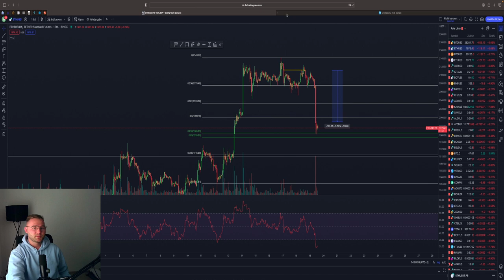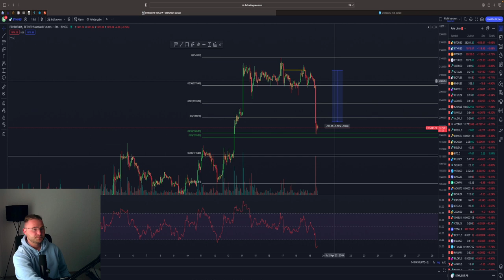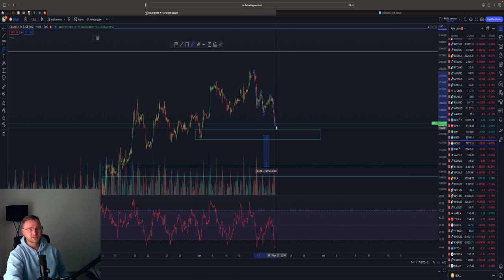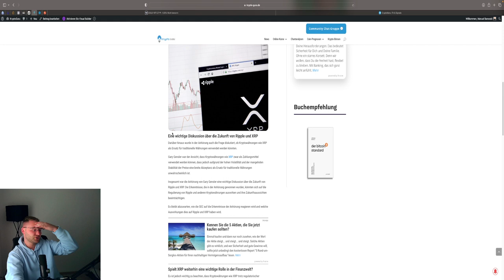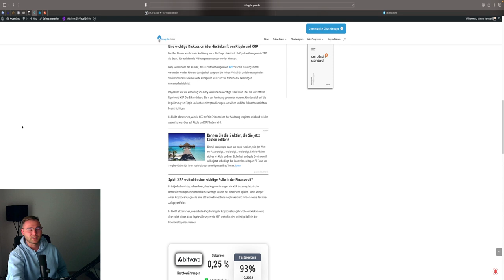BITCOIN DUMP🚨WAR DAS DER TRENDBRUCH⁉️ 16.000 BTC SELL‼️💥 BTC ETH Gold Chartanalyse